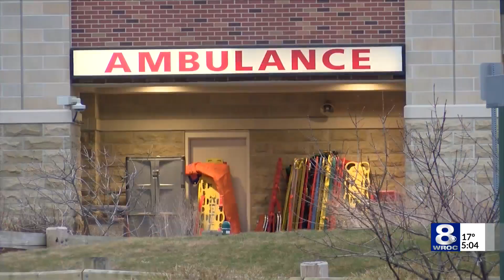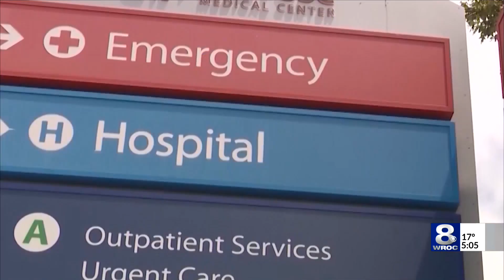Monroe County COVID-19 update: Jan. 1, 2022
Officials from the Monroe County Department of Public Health reported 1,174 new COVID-19 cases on Monday.